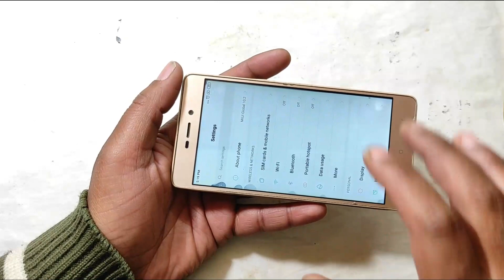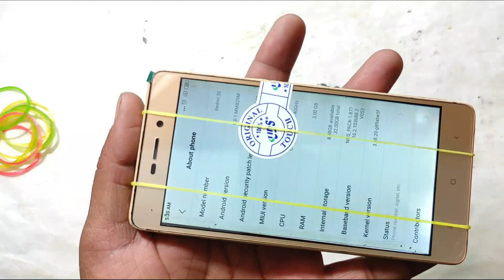Touch not working 👉 Touchscreen बदलने का नया तरीका 🔥🔥🔥How to replace redmi 3s touchpad